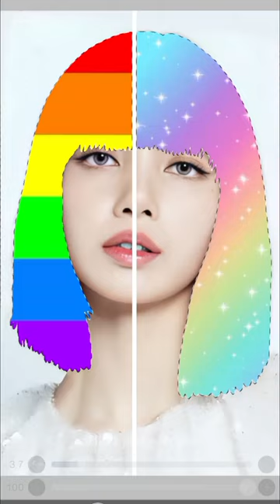CHOOSE ONE RAINBOW 🌈 OR RAINBOW GLITTER 🌈 ✨️HAIR ON LISA